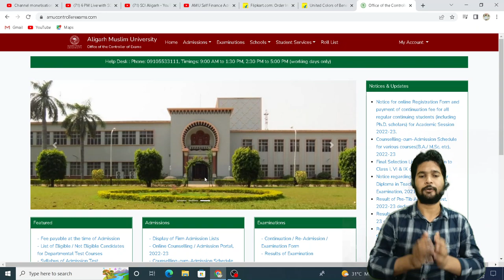AMU Self Finance Class 11th 2022-23 Application Form || AMU Class 11 Self Finance Admission 2022-23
AMU Class 11 Self Finance Application Form 2022-23
AMU Class 11 Self Finance Admission 2022-23